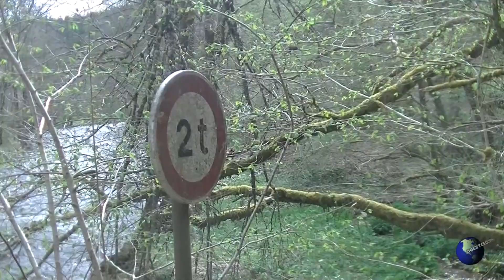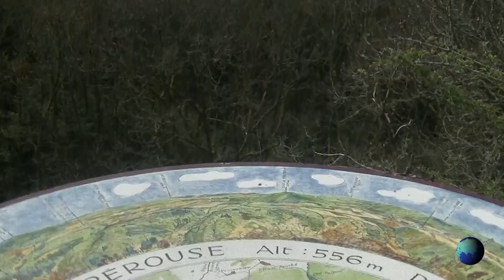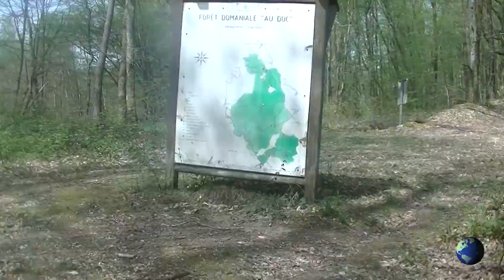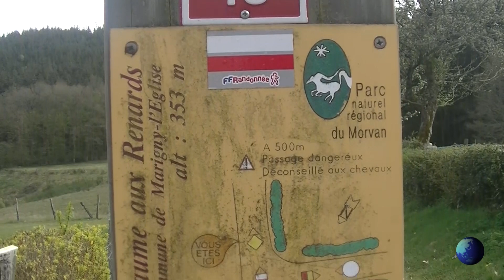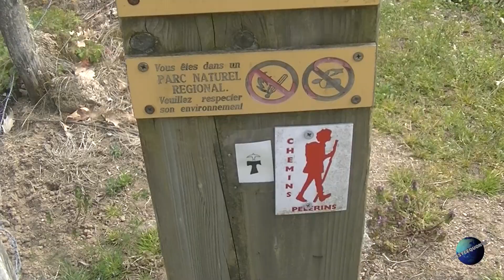OUESTCEQUONVA sur le gr du morvan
OUESTCEQUONVA explore le Morvan randonnée de16km aujourd'hui qui me conduise au rocher de la pérouse et a la vallée de la cure